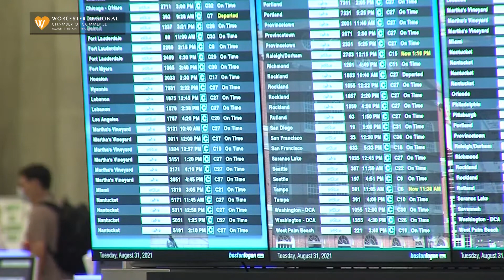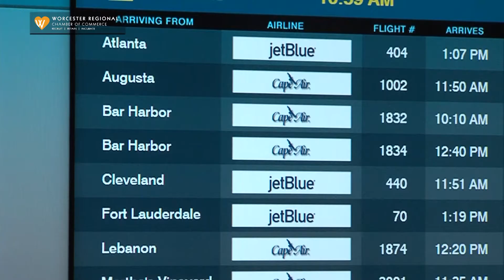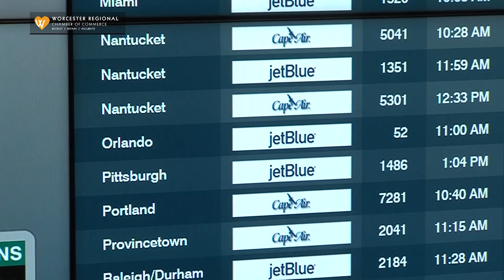Chamber Exchange: Ted n' Tom Cruise Planners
Ted Goulet, travel advisor at Ted n' Tom Cruise Planners, joins host Tim Murray to discuss how the pandemic impacted the travel industry, if it's rebounding now, and what the future looks like for traveling in a post-pandemic world. Ted n' Tom Cruise Planners is currently helping the Chamber revive our travel program with two upcoming trips: one to Nashville in April of 2022, and one to Italy in October of 2022. Check the Chamber's website for more info on these scheduled group trips

First air date: October 10, 2021